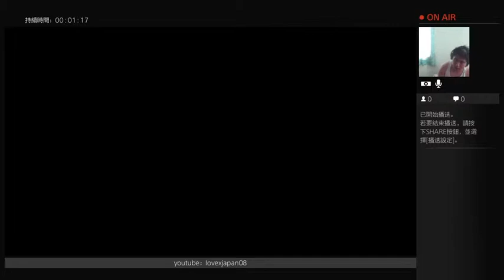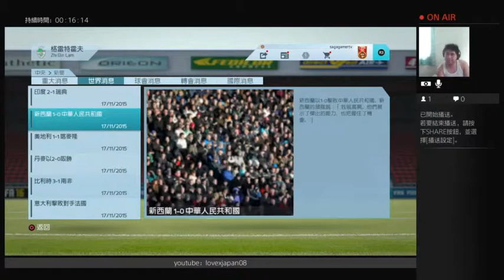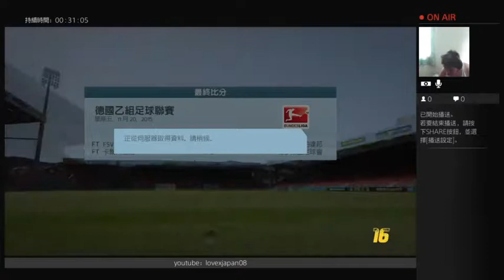sagagamer tv PS4 FIFA16 Lam Zhi Kin's career part2 24/10/15